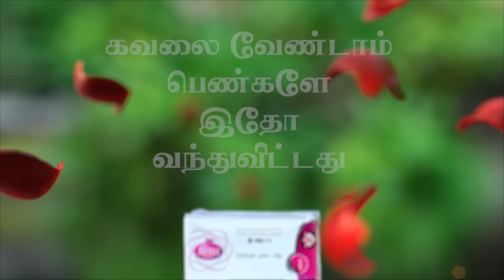இந்த 1 வார்த்தையை மூச்சு விடும் போதும் இழுக்கும் போதும் செய்தால் வேற லெவல் தீர்வு | Yogam | யோகம்